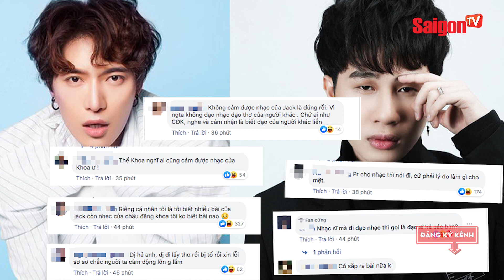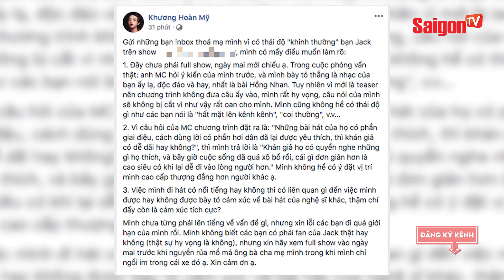Châu Đăng Khoa ám chỉ Jack thành công nhờ MẸ NUÔI, khẳng định 'Không cảm được nhạc Jack'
Xem thêm thông tin và theo dõi chúng tôi tại